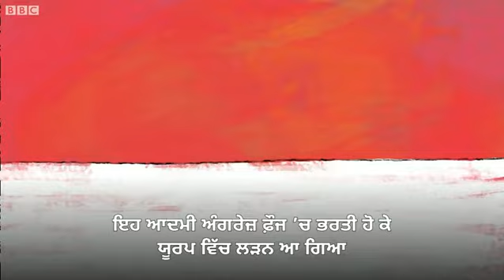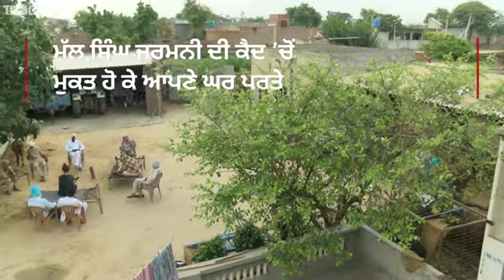World War 1: Sikh soldier's voice brings back memories to the family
ਬੀਬੀਸੀ ਦੀ ਪੱਤਰਕਾਰ ਇਸ਼ਲੀਨ ਕੌਰ ਜਰਮਨੀ ਦੇ ਇੱਕ ਮਿਸਲਖ਼ਾਨੇ ਵਿੱਚੋਂ ਇੱਕ ਸਦੀ ਪੁਰਾਣੀ ਆਵਾਜ਼ ਲੱਭ ਲਿਆਈ ਹੈ। ਇਸ ਆਵਾਜ਼ ਨੇ ਆਪਣੇ ਵਤਨ ਪਰਤ ਕੇ ਆਪਣੀ ਤੀਜੀ-ਚੌਥੀ ਪੀੜੀ ਦੀਆਂ ਯਾਦਾਂ ਨੂੰ ਤਾਜ਼ਾ ਕਰ ਦਿੱਤਾ ਹੈ।